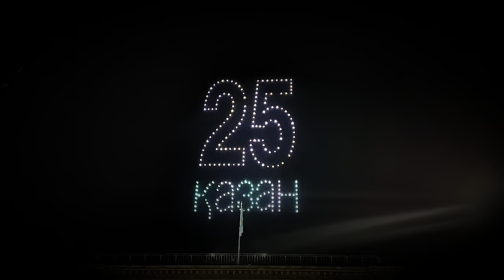Шоу дронов в Алматы. Впервые в Казахстане